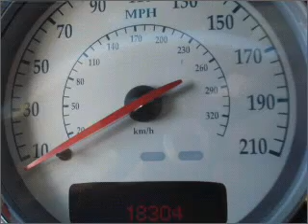2003 Aston Martin Vanquish - Tallahassee FL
Year: 2003
Make: Aston Martin
Model: Vanquish
Trim: V12
Engine: 6.0 liter v12 48 valve
Transmission: 6-Speed Automatic
Color: Silver
Mileage: 18304
Address:
3705 W. Tennessee Street
Tallaha